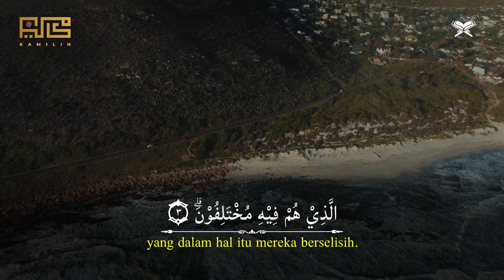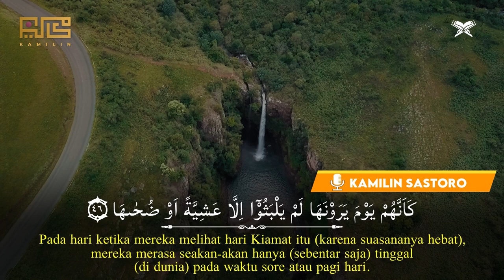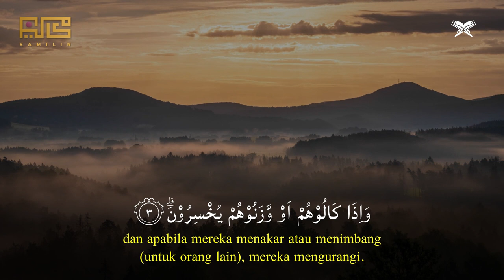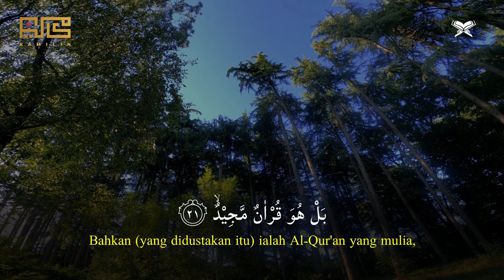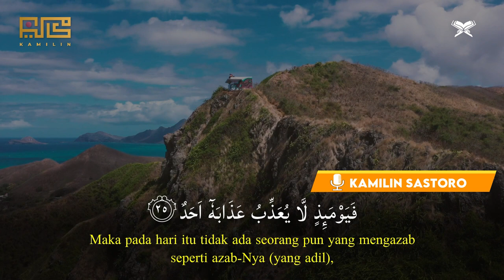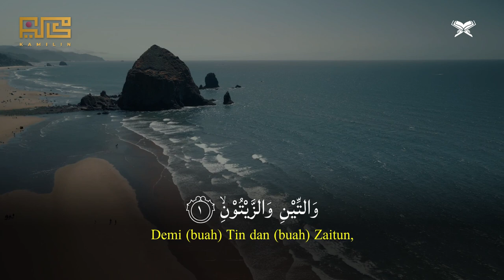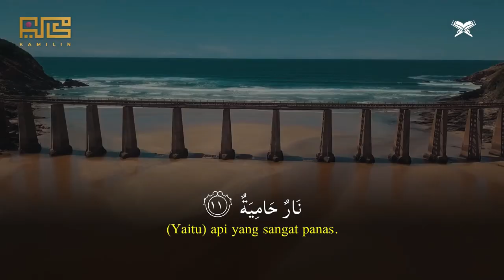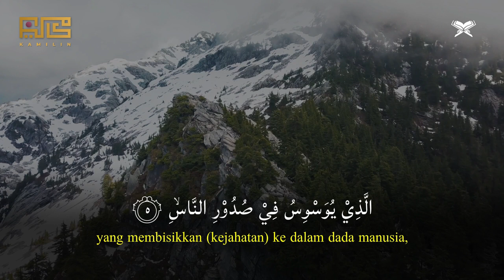MUROTTAL JUZ 30 FULL | KAMILIN SASTORO | ROST IRAMA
📖JUZ 30 IRAMA ROST, KAMILIN SASTORO VERSION
🎙️RECITER : KAMILIN SASTORO